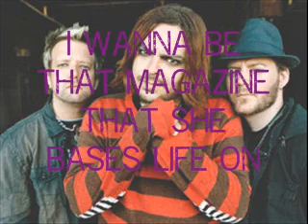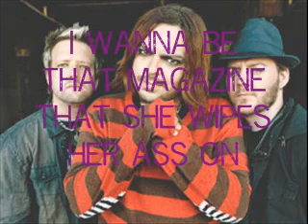Seether - Gasoline (lyrics)